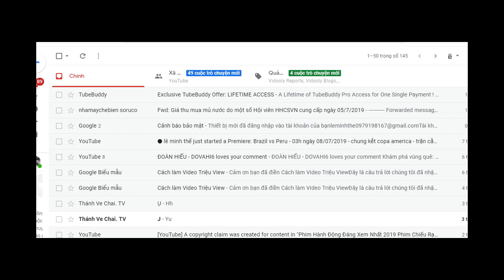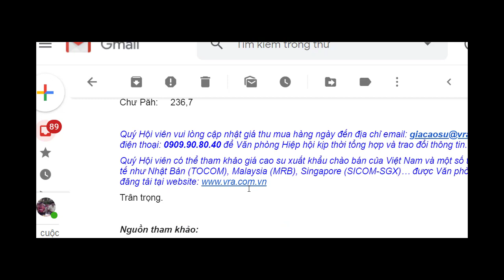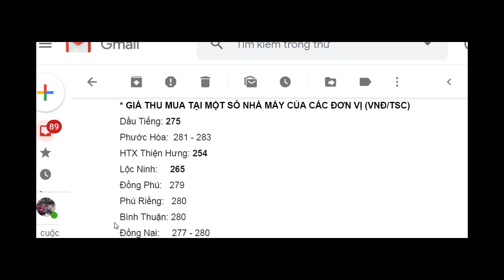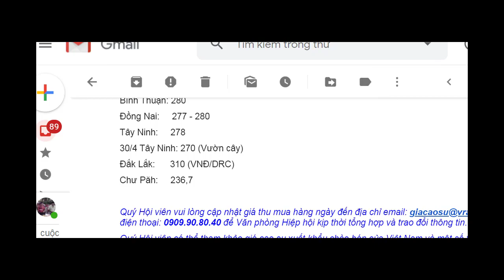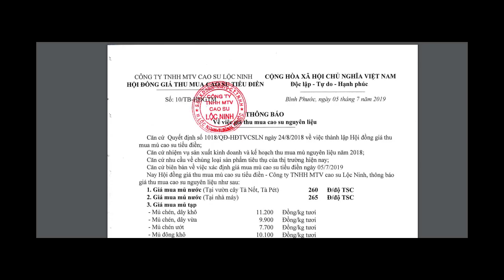GIÁ MỦ CAO SU GẦN 300ĐỒNG/ĐỘ - GIÁ MỦ ĐÃ GIẢM HƠN TRƯỚC-GIÁ MỦ TỪNG KHU VỰC